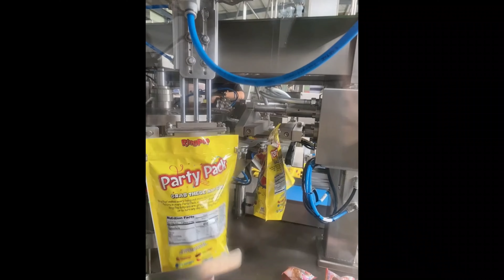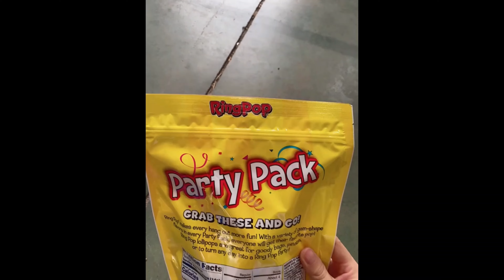VIDEO Packaging machine doypack.Balící stroj na doypack (hotové obaly).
Packaging machine doypack from company Mix Technologie s.r.o.
Czech republic.
Balící (plnící a uzavírací) stroj na obaly  Doypack (předpřipravené sáčky), pro sypké a kusové suroviny v různých odvětvích průmyslu.